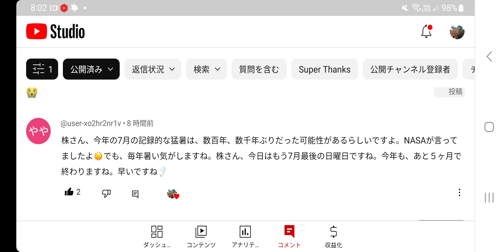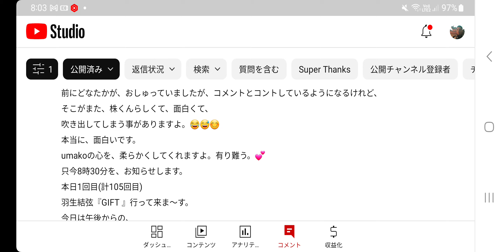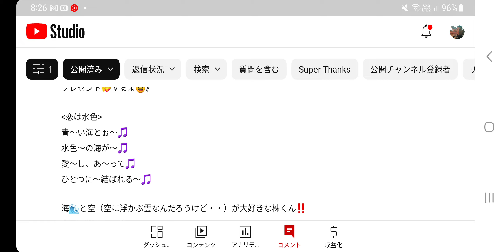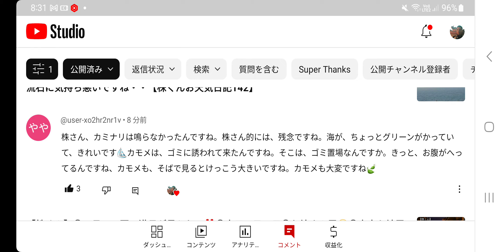【株くん】①欧州歴史解説②マイナカード反対の理由教えて🙏③若く処刑されまくった話😱④メタンハイドレートは何に🤔⑤一番暑い７月に⑥言葉の恐ろしさ⑦村八分って法律違反ですか⁉️⑧カモメはどこで死んでるの🤔